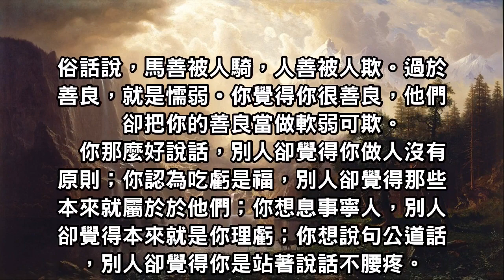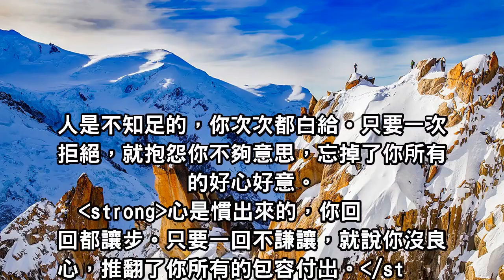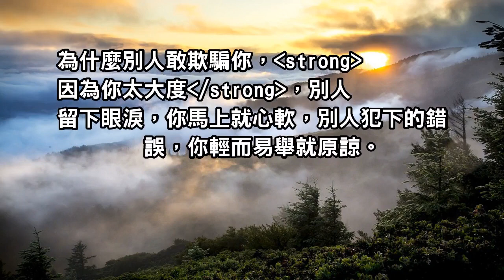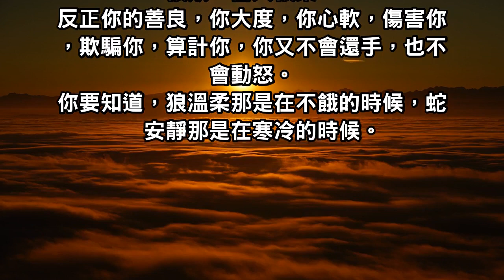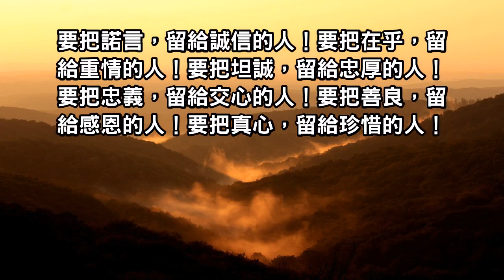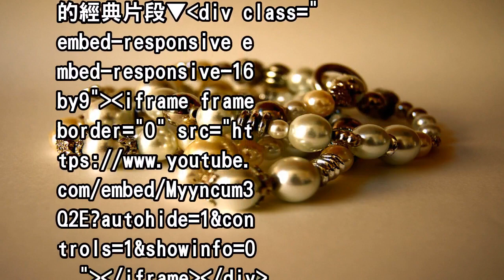為什麼你總被人欺負或算計？看完就別悶不吭聲了！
俗話說，馬善被人騎，人善被人欺。過於善良，就是懦弱。你覺得你很善良，他們卻把你的善良當做軟弱可欺。